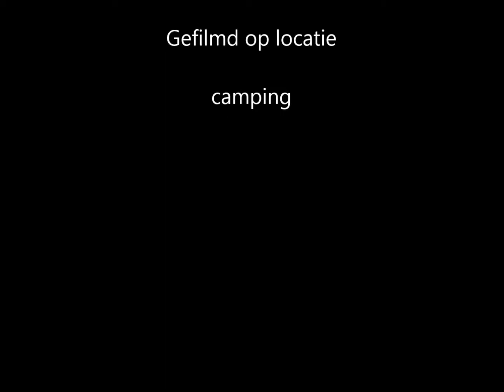dreamer die reverse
other channel you tube zet vlug advetenties voor de muziek beetje achterbaks
daarnaast kanaal verwijderen terwijl op andere sites die muziek ook aangeboden word en elke keer 10 tot 15 sec te laten verdwijnen daar heb ik mijn vermoedens wel over...daarnaast een zoekfunctie van lek men vessieje typt de g in bij je eigen muziek en krijgt gewoon 100 mp3s die helemaal niet beginnen met een g  je eigen videos kun je niet downloaden of alleen 1 voor 1  daarnaast minimale speler kan verv woeden dooe jetaudio daarnaast als je in buitenland je video aanklikt krijg je een rood kruis in facebook kan ik alles na een dag downloaden in zijn geheel .en bij you tube houden ze er stiekum een paar tussen uit